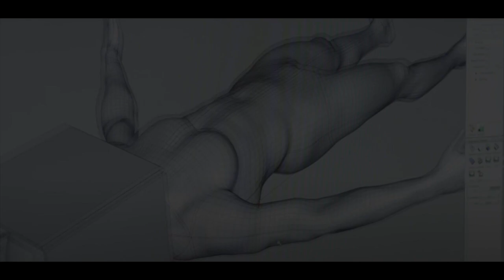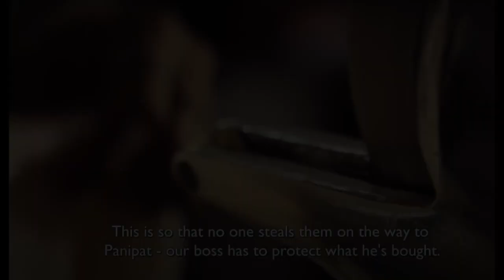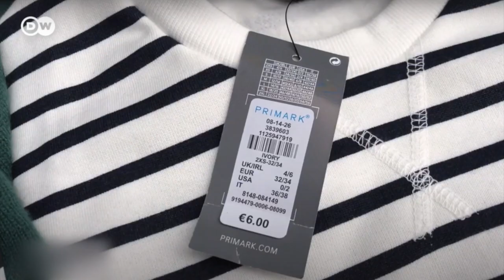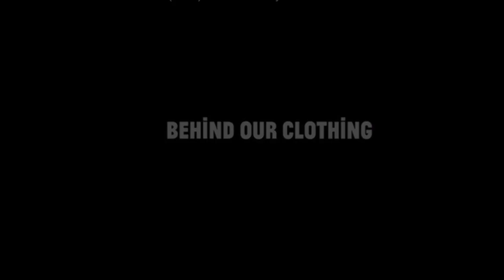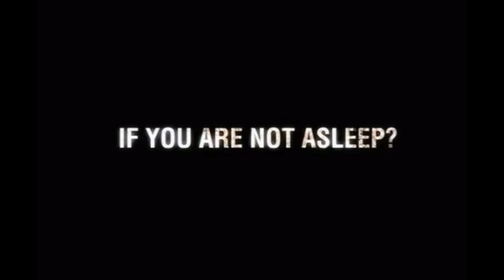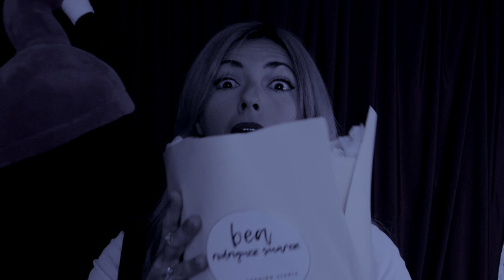FASHION FILMS to see during QUARANTINE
WE WANT TO KNOW. DO YOU KNOW OTHER FASHION FILMS?

WE READ EVERYTHING!!!

About:

Bea Rodriguez Suarez is a successful fashion designer with expertise in conceptualizing, developing and designing fashion collections for RTW and Designer markets. Over twenty years of experience working garment/apparel and swimwear design, construction, development, and production for owned and private labels. Atelier made-to-measure owner. 6 full semesters of experience teaching fundamentals to thesis fashion design university courses.

 Get amazing special prices,  save some coins with my links here below

 Camera:

Canon SL 3 with 18-55mm Lens

 Microphone:

Rode VideoMic GO Light Weight On-Camera Microphone

Beauty & Lifestyle Products Used to Shoot This Video

Face:

Tatcha The Silk Canvas Face Primer Sample Card

Lips:

COL-LAB Matte Addiction Liquid Lip Color Beauty Call Beauty Call

Smile:

Fairywill Teeth Whitening Strips for Sensitive Teeth - Reduced Sensitivity Whitener strips, Gentle and Safe for Enamel, 3D Whitestrips Pack of 28 White Strips

Hair:

Blower
BaBylissPRO BLBL6350 Italo Luminoso Hair Dryer, Blue

Color
Manic Panic Ultra Violet Purple Color Cream – Classic High Voltage - Semi-Permanent Hair Dye - Vivid, Purple Shade - For Dark, Light Hair – Vegan, PPD & Ammonia-Free - Ready-to-Use, No-Mix Coloring

CREDITS:

Intro Logo Sound & Flamingo Motion:
Francisco "Ito" Serrano

Thumbnail:

Canva.com